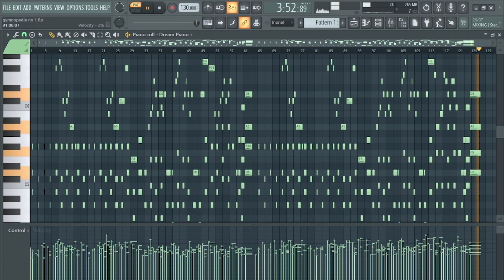First Piano song i've learned - Gymnopedie No 1 - FL studio cover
I am currently learning piano to better improve my songwriting abilities. I decided to learn how to play Gymnopedie No 1 by Erik Satie as It sounded simple enough for a beginner like me to play.

It took me around 2 months to get to this stage, a bit longer than I would have hoped.

The piano preset is FL studio FLEX Sense Gemini Magnificence, Dream Piano